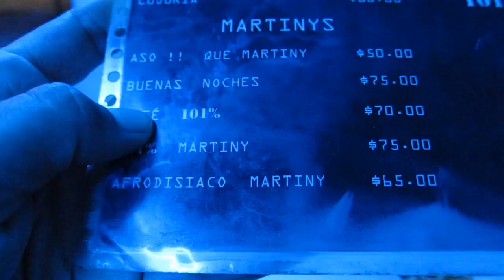A Night Out | Las Brisas, Huatulco, Mexico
A little Holiday Short from a recent vacation to Las Brisas, Huatulco, Mexico. I hope you enjoy.